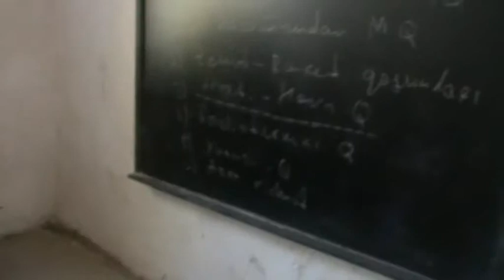Masallı rayonu Ərkivan kənd məktəbi 3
Bu da, XXI əsr masallı rayonunun muasir məktəbləri. Cənab Prezidentin bütün bölgələrimizə abadlıq işləri üçün büdcədən ayırdığı  pullar həmçinin Masallı rayonuna da bu kökdə gəlib çatıb. Bu pullar deyəsən yollarda yorulub qalıb. Allah sizi qorusun şagirdlərimiz.